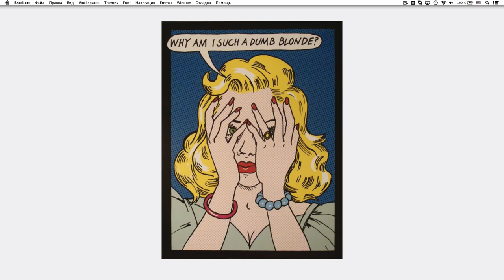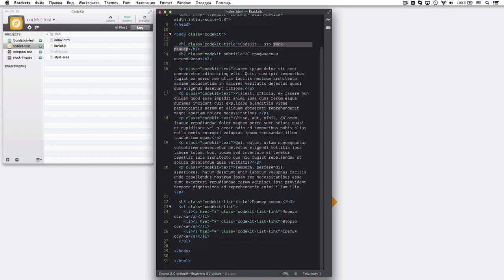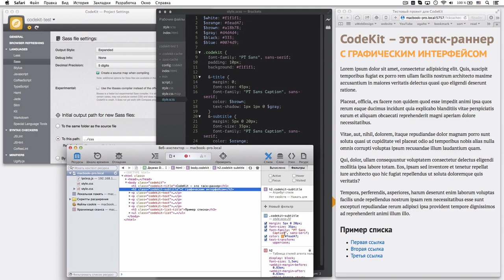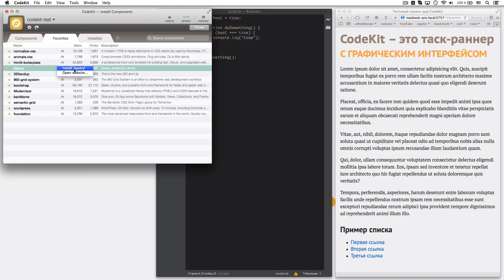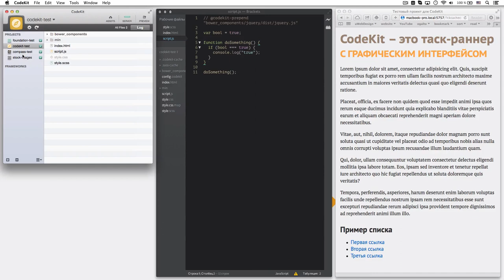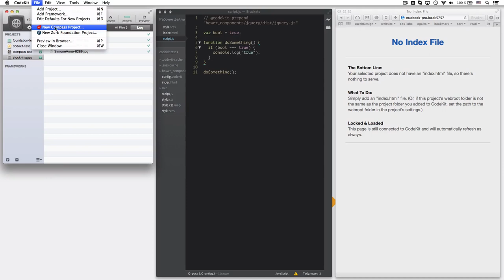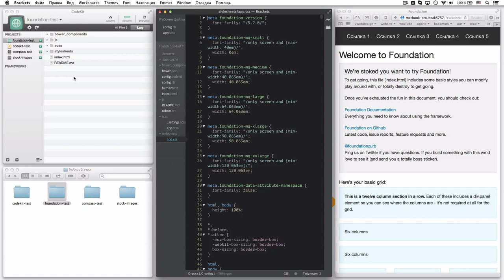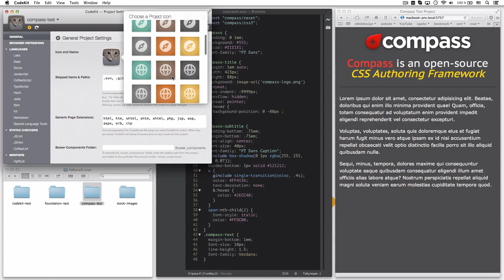CodeKit 2 — отличный таск-раннер для OS X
uWebDesign Обзор #2 — CodeKit, таск-раннер для OS X с графическим интерфейсом.

В одном обзоре не удалось рассказать и про половину замечательных функций этой программы, но самое основное постарался осветить.

Приглашаю всех взять триал-версию и попробовать самостоятельно, отличное приложение от независимого разработчика. Делитесь впечатлениями в комментариях!